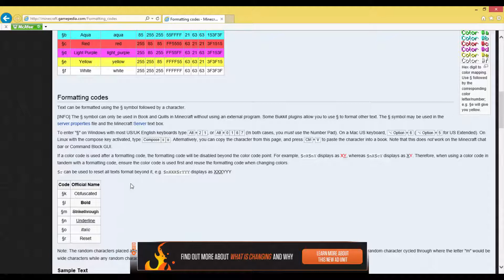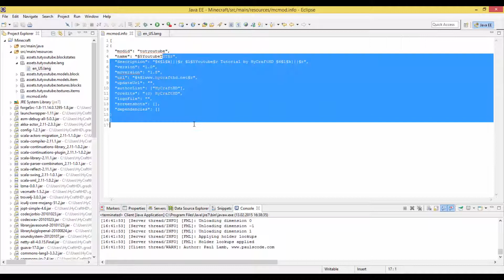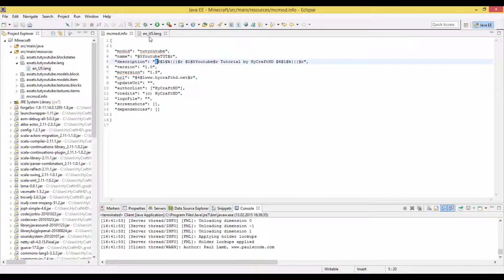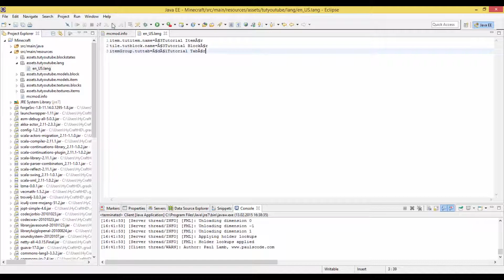Farbgestalltung - Minecraft Forge Mods Programmieren #9 [1.8] [German Tutorial]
Wir verschönern unsere Mod!